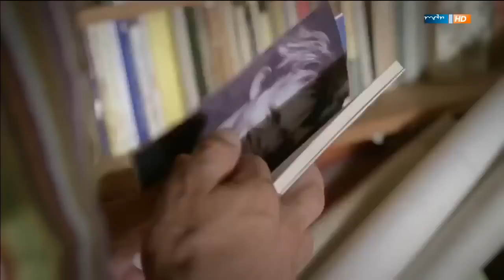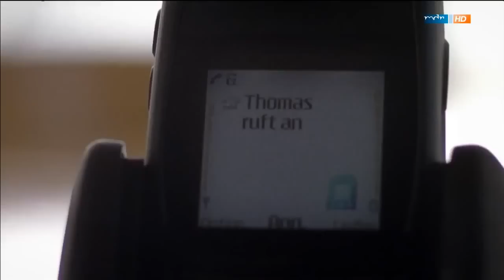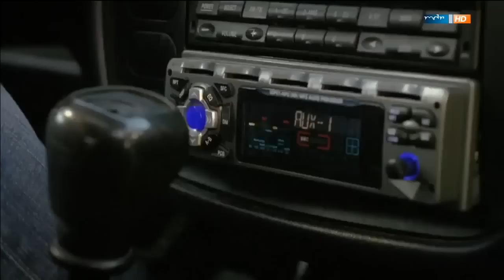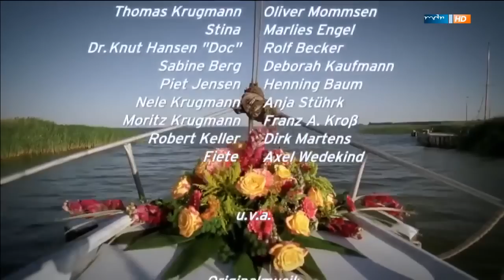Eine Robbe und das große Glück - Familienkomödie 2007 HD